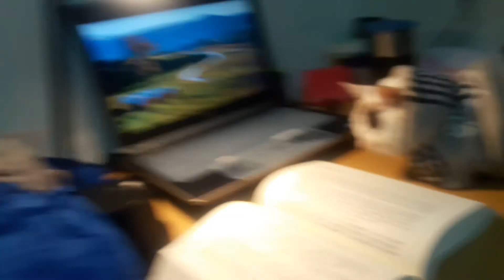20180125 cats stay when you read (3)